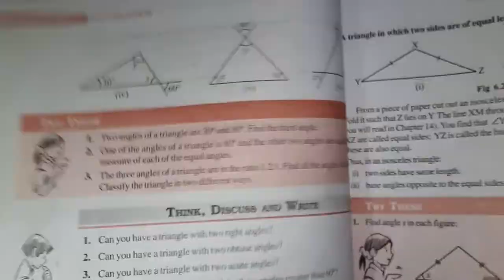Class 7 | Chapter 6 | Exercise 6.3 | NCERT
in this video angle sum property of a triangle is explained, ex 6.3 is solved and sum of two sides is greater than third side is discussed.this video is based on NCERT text book. this video is useful for ssc and bank exam also.